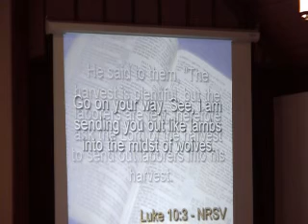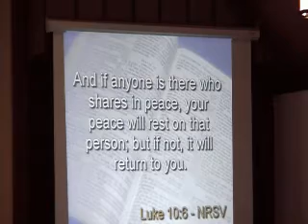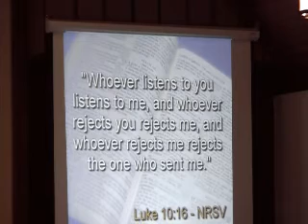2010_07_04_Sermon1.avi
The Kingdom of God Has Come Near - Sermon Part 1 of 3 - July 4, 2010